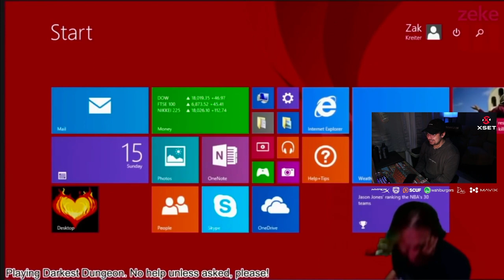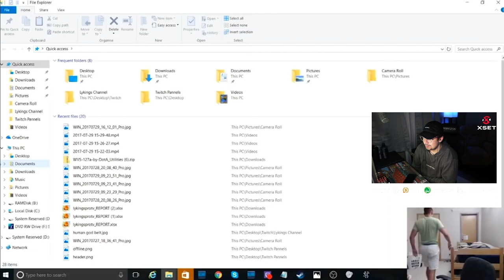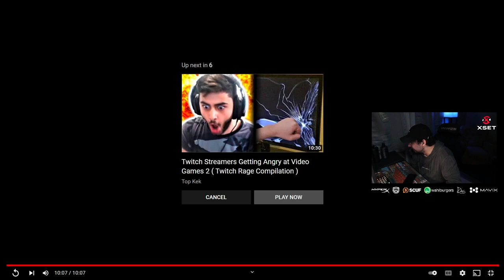REACTING to the most DESTRUCTIVE RAGE Clips on Twitch (Reaction)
Video here:
Most DESTRUCTIVE Twitch Rage Compilation (Gamers breaking their computers)